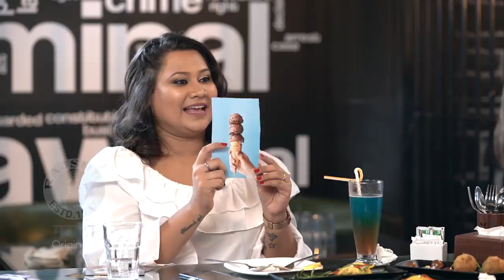Today's Special S01 E03 Ft. Rasika Sunil aka Shanaya | Celebrity Chat Show | Girlfriend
Today's special is a Celebrity Chat show with a foodie twist to it. Rather than talking on the usual gossips and film stories here the host will be concentrating only on the food history,choices,habits of the celebrity while sharing a meal with them on the table .

Concept And Host- Darshana Tamboli
Director-Prajish Prabhakaran
Line Manager- Ashish Munde
Camera - Bhushan Shivangekar, Faizan Ansari, Shirin Shinde
Video Editor - Omkar Ingale.
Sound - Sushant Worlikar
Logo - Rupesh Hire
VFX - Nayan Jharbade
Location- Justice Cafe, Thane West
Make Up- Nishiganda Goadbole